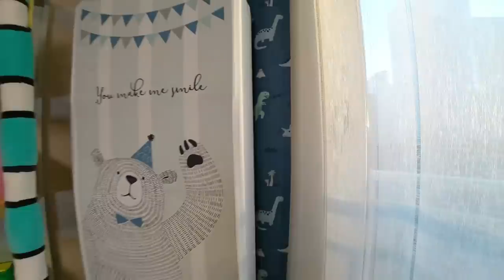"Умная" корейская мебель. Наши новинки ;)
Это видео- НЕ реклама.

2) Мои дети не говорят на русском.

3) Корейский язык я учила будучи уже в Корее, на протяжении 17 лет и до сих пор в процессе.

4) Я из Казахстана, по национальности русская, владею только русским языком( ну и корейским).

5) Софие 13 лет, Ангелине 5 лет.

6) У Софии есть канал на Ютуб, но он чисто на корейском и там всякая ерунда ( как мне кажется). Но вот адрес